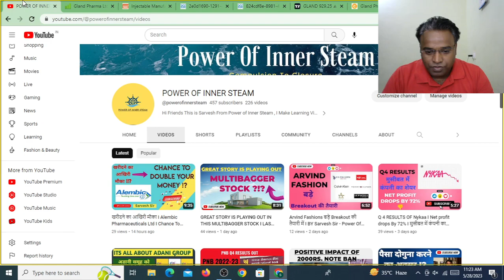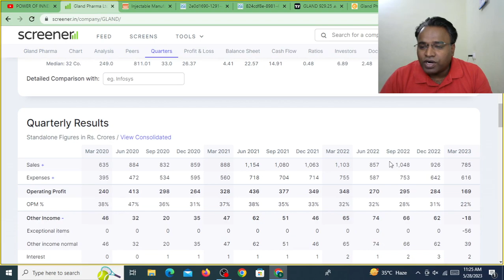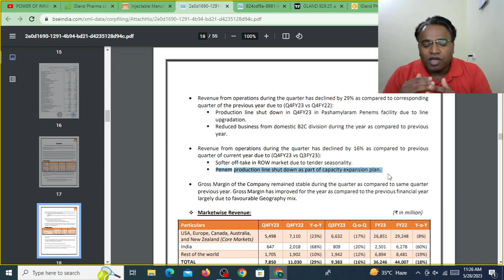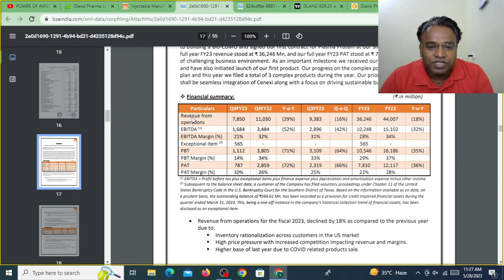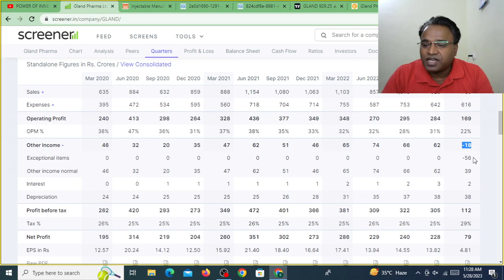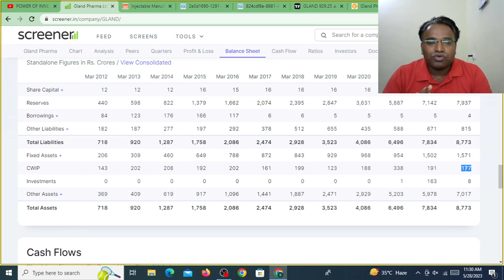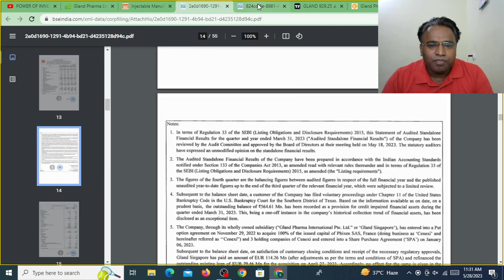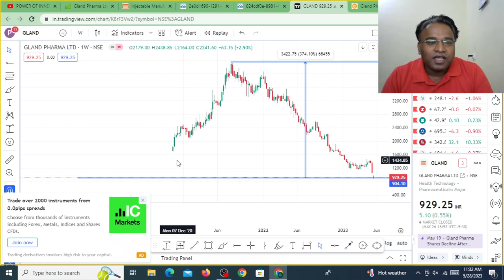Really Multibagger Stock I अभी नहीं तो कभी नहीं | Gland Pharma Ltd I Target is 400 % I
tags..
Smallcap Stocks
smallcap stocks
smallcap stocks to buy right now
penny stocks
shares
buy
stock Market
share market
jp power
adani power
tata power
Green energy Stocks
Ethanol Stock companies
Green energy Stocks in India
Ethanol sector full analysis
Green energy Penny stocks
Sugar sector stocks
Sugar sector analysis
Penny stocks in ethanol sector
Penny stocks in Green energy
Best stocks